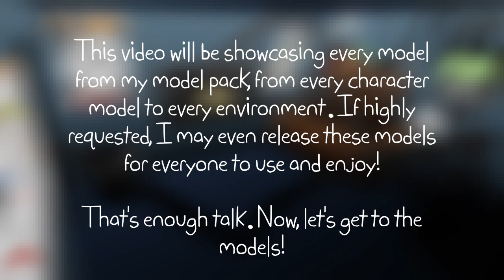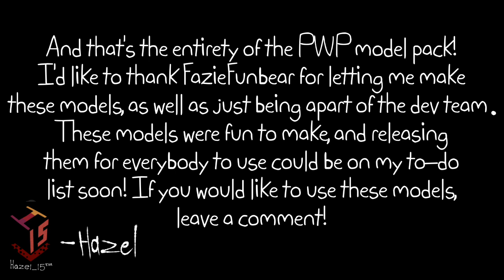Playtime with Percy - Model Pack Showcase [MAJOR SPOILER WARNING]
Throughout the development of Playtime with Percy (created by FazieFunbear), I’ve made several models of the characters from time to time.

This model pack contains every character and environment from the game! These models have been on the making for a long time, and the pleasure of being able to finally show them all with you is all too real. So today, I’ll be showing you every model the pack has to offer.

TIMESTAMPS:

0:05 - Intro [One Last Week
0:53 - Base Game [Canine Cadet
1:30 - Boss [Ludilophobia
2:19 - Environments [Victory’s Yours & TamaTerrorz
3:48 - Post-Night Tasks [Toy-Call Recall
4:43 - Custom-Hour Characters [Percy’s Best Friend
5:09 - Old Models [Friends Til’ The End
5:47 - Misc. [Demolishment
6:32 - Conclusion